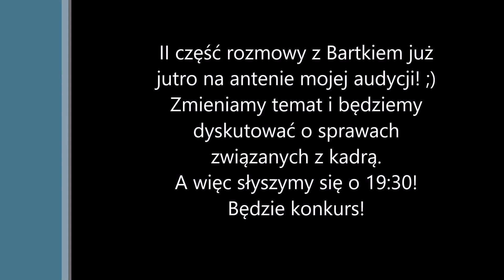Rozmowa z Bartoszem Kurkiem, cz. 1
Pierwsza część rozmowy z atakującym reprezentacji Polski, Bartoszem Kurkiem!
Zapraszam na mój FanPage gdzie odbywa się konkurs na koszulkę z autografem Bartka!